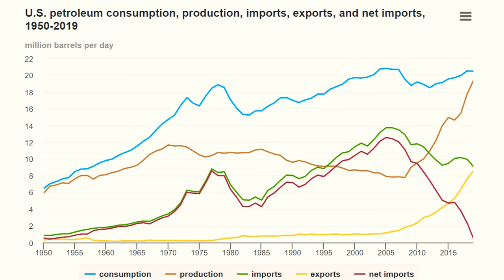FSW Vlog - 009 | A new world for Arabs especially MBS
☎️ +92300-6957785